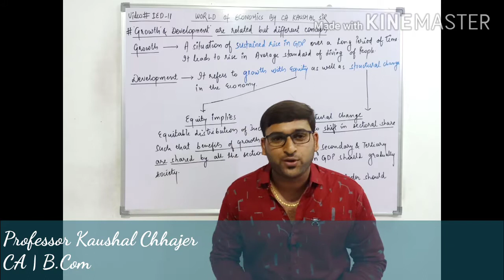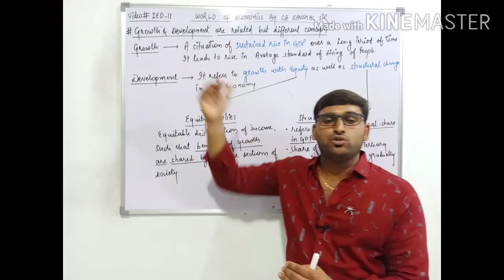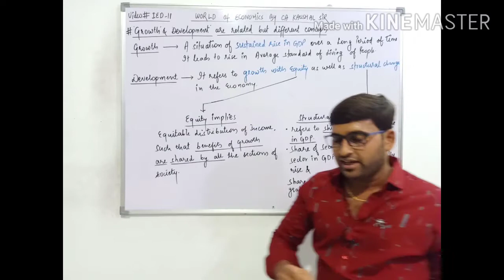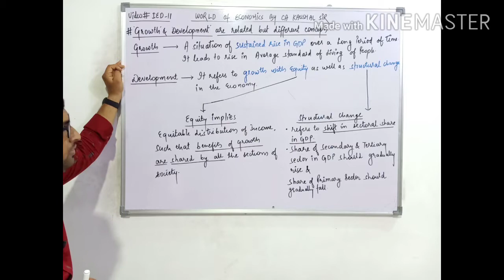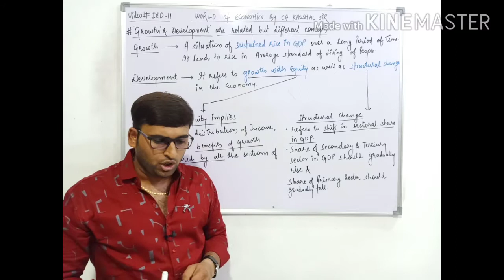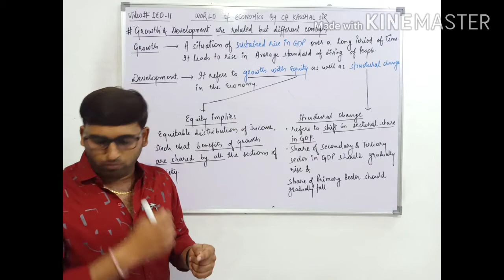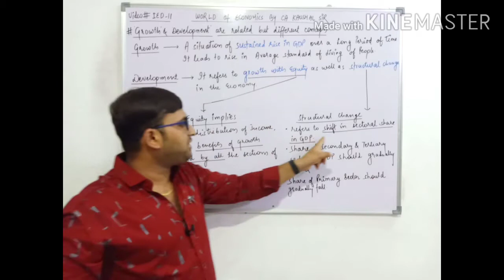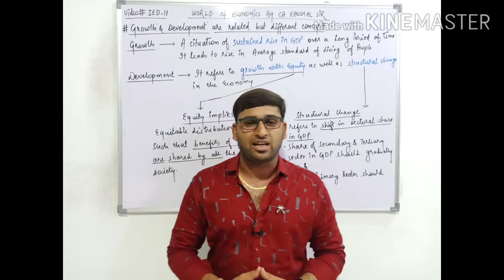IED #11, Five Year Plans | Growth and Development - Related but Different Concepts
Class 12th

Dear Friends,
In this video, I have explained the difference between Growth and Development.
Although they are related, but they are different.
Must watch this video to get complete clarity of the concept

Important Concept from Board's point of view.